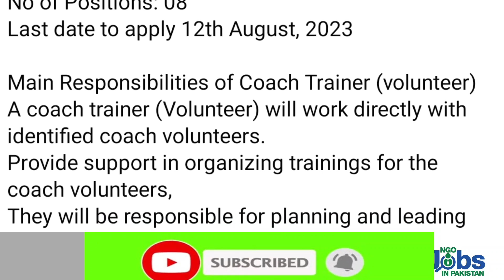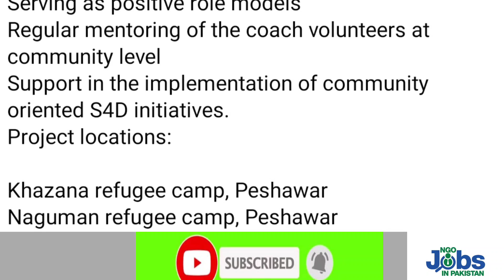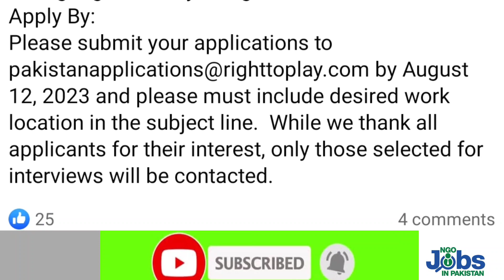Right to Play NGO KPK jobs 2023 | Coach trainer jobs 2023 | Peshawar NGO Jobs 2023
Right to Play NGO jobs 2023 are announced in KPK.We daily share new jobs 2023 .This time 8 positions of Coach trainer jobs are available.Submit your cv for Peshawar NGO Jobs 2023.
keep visiting for Latest NGO jobs in Pakistan.